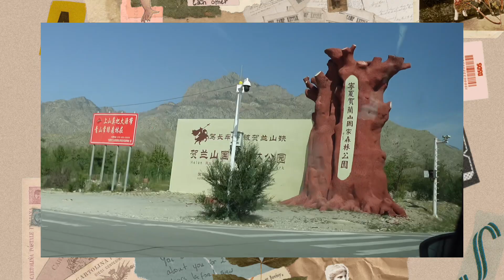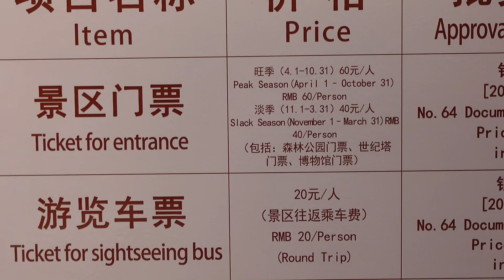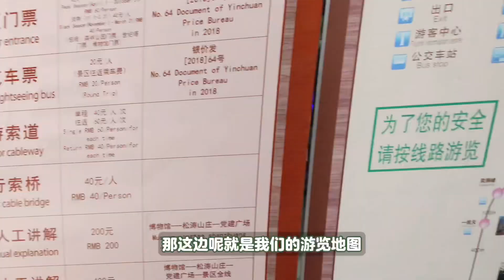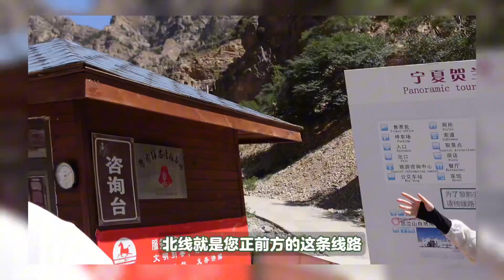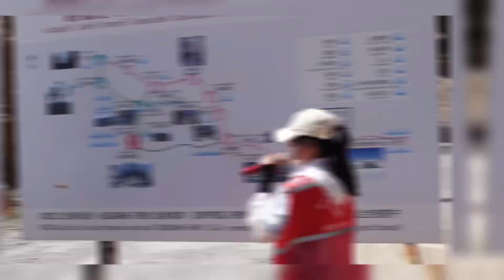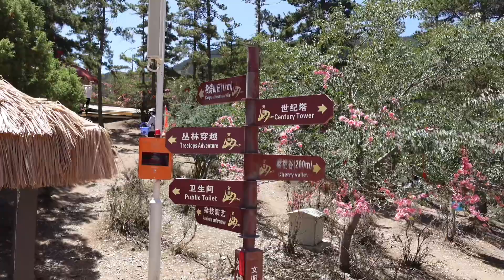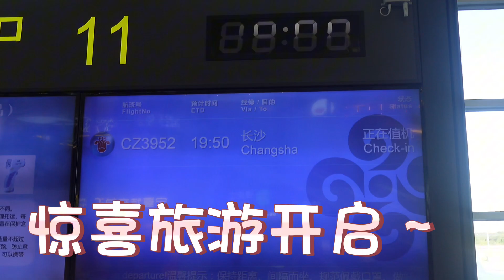宁夏银川之旅 最后一天 贺兰山VLOG 攻略+ 神秘旅行 到底去哪了？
感谢上帝～